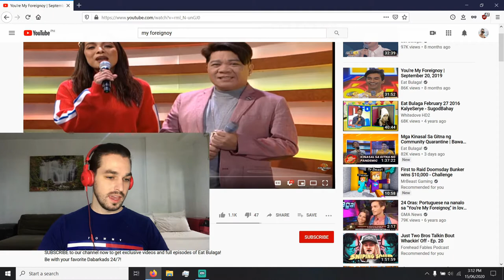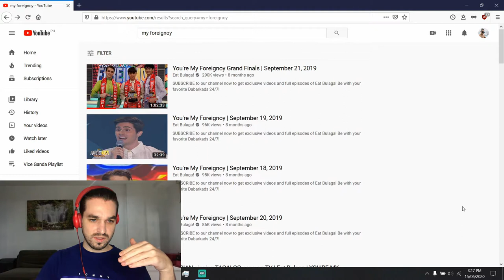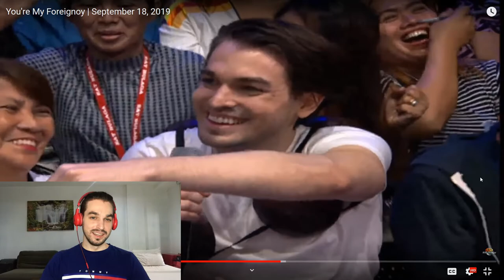How "NOT" To Embarrass Yourself On Live Television - EAT BULAGA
Welcome to another episode of 'Me watching me do things on tv
 for the first time reaction video'.
Second video of the grand final coming right after this one to be subbed and stuffs.